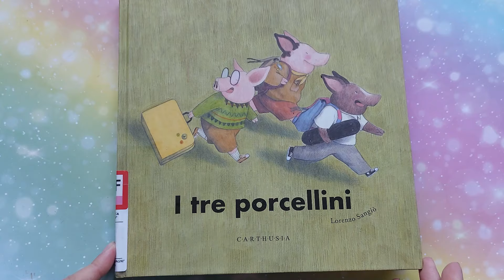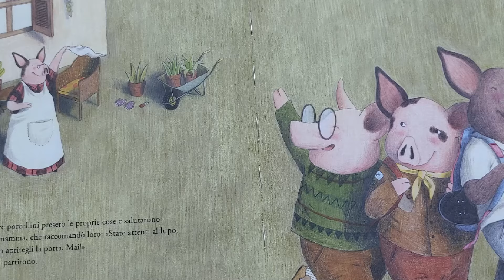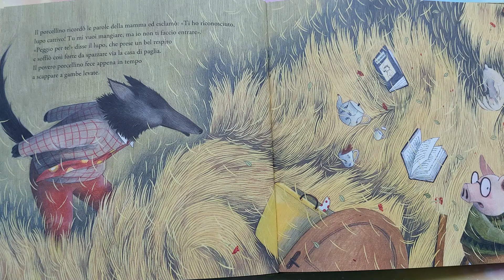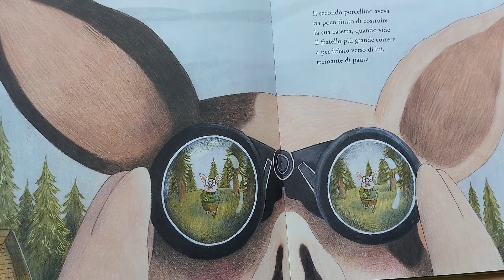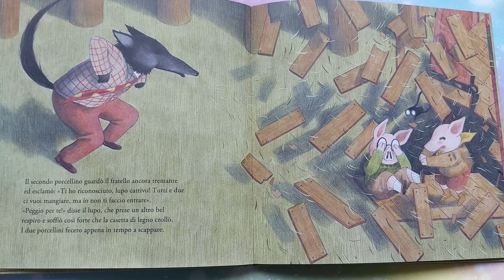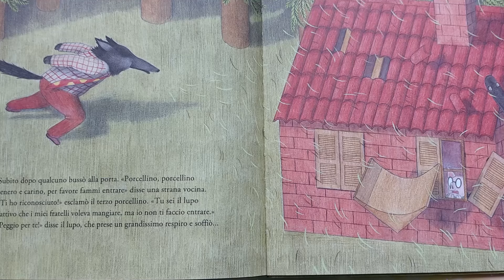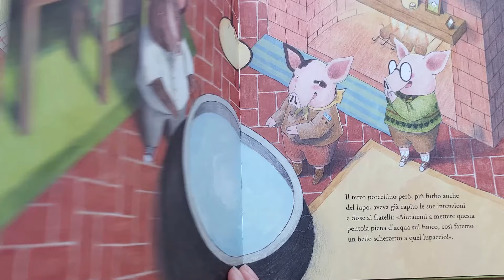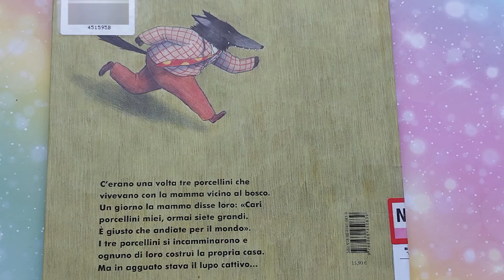The three little pigs ( 3 little pigs ) Bedtime Stories for Kids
Will the clever little pigs be able to outwit the big, bad wolf???